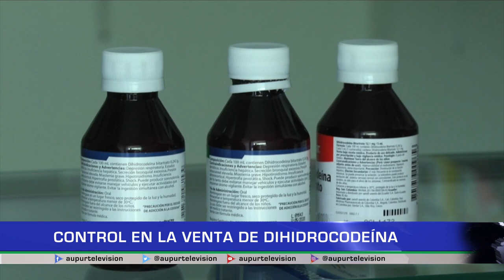Jóvenes tienen una nueva forma de drogarse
Policía Nacional adelanta campañas en farmacias del municipio, para
controlar la venta del jarabe Dihidrocodehina